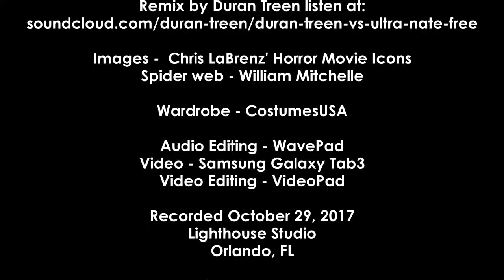Costume, Candy & Crimes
Inspired by Halloween, I rant about dressing up and eating most candy with some named exceptions.  Then my thoughts on the horror movie genre with a more detailed analysis of the Halloween franchise.